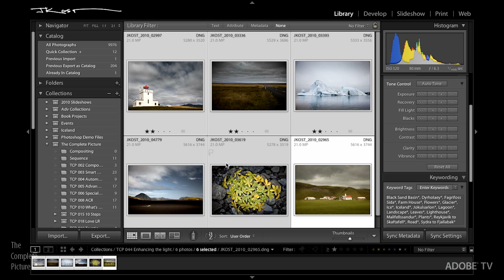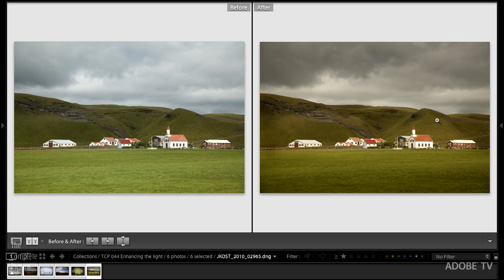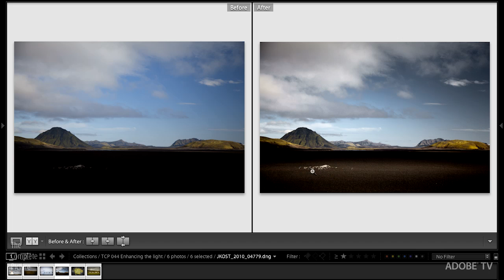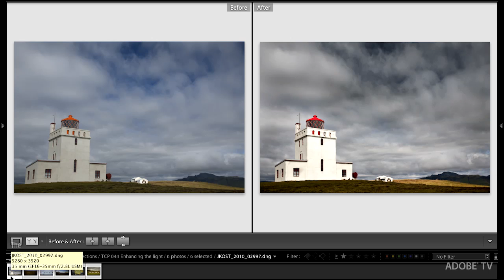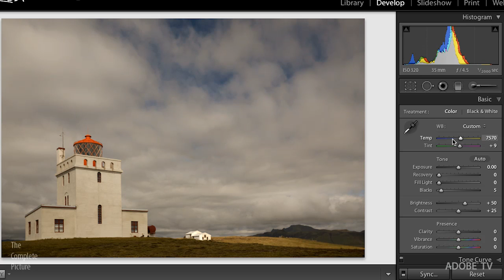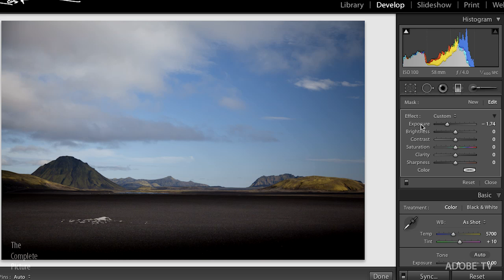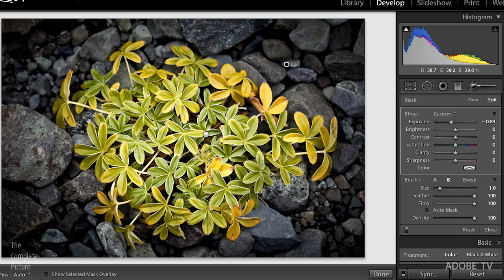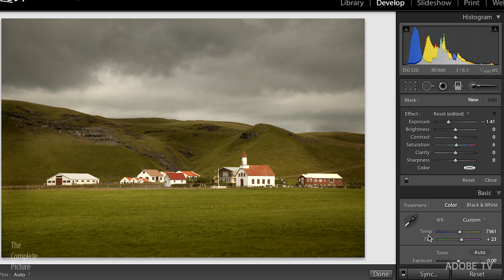Enhancing the Light in Lightroom 3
In this Episode of the Complete Picture Julieanne demonstrates what you can do in Lightroom's Develop module to enhance your photographs using color and tonality to change the mood and  atmosphere of an image . We all know that the goal is to capture the best photograph in camera, but what happens when we aren't at the right place at the right time? Julieanne will show you how to make subtle changes to increase the photograph's emotional impact.

For this and more free videos visit Adobe TV.